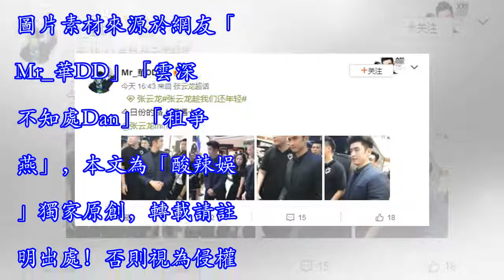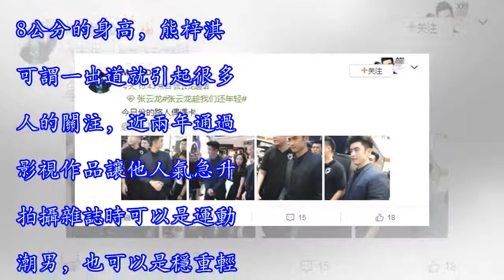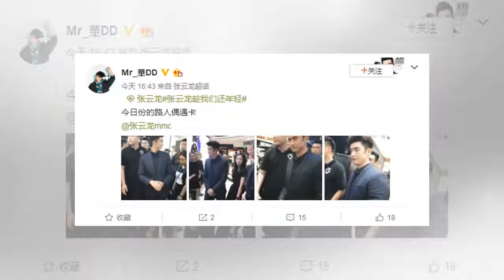張雲龍熊梓淇現身被拍 看兩位漫畫系型男未PS照片真實顏值怎麼樣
圖片素材來源於網友「Mr_華DD」「雲深不知處Dan」「租爭燕」，本文為「酸辣娛」獨家原創，轉載請註明出處！否則視為侵權！今日，網友「Mr_華DD」「雲深不知處Dan「」租爭燕」分別在微博上曬出男星張雲龍、熊梓淇的照片，張雲龍現身某商場為活動站台，熊梓淇則在劇組被路人偶遇，兩人同為時下正當紅的男星都有大批的冬粉支持。平日里在雜誌上完美的型男，走到路人鏡頭前沒有ps的照片曝光，長相酷似漫畫里花美男的兩人回歸到現實生活中帥氣程度依舊不差，看看他脫離了美艷濾鏡的兩位年輕男星真實顏值怎麼樣。 在無論男星女星為了上鏡拍出來的照片好看拚命美艷削尖下巴的今天，張雲龍可謂P圖界的一股清流，不管雜誌還是出席活動...